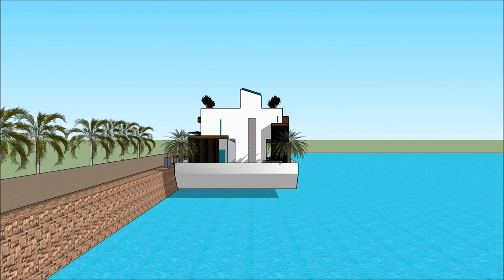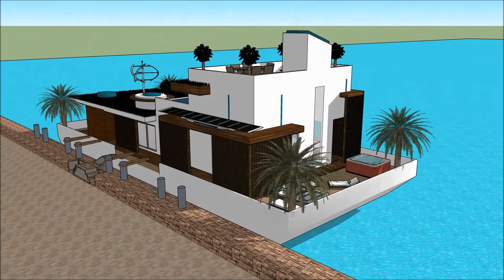व्हिला villa आधुनिक घर DIZAIN लक्झरी हवेली भारत घर चेहरा पॅक स्केचअप वीडियो आर्किटेक्चर डिजाइन लक्झ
The floating house villa houseboatzania launching an innovative high-end luxury yacht floating house villa mansion home design potentially as a display of exhibition of the व्हिला villa आधुनिक घर DIZAIN लक्झरी हवेली भारत  घर चेहरा पॅक स्केचअप वीडियो आर्किटेक्चर डिजाइन लक्झ.

The collection of the Floating house villa houseboatzania concept of व्हिला villa आधुनिक घर DIZAIN लक्झरी हवेली भारत  घर चेहरा पॅक स्केचअप वीडियो आर्किटेक्चर डिजाइन लक्झ consists of high luxury and architectural art pieces in minimalism combined with living on the waterfront of the harbour.

The floating house villa mansion yacht design has the basis to sustain living with high standards and contemporary structural design व्हिला villa आधुनिक घर DIZAIN लक्झरी हवेली भारत  घर चेहरा पॅक स्केचअप वीडियो आर्किटेक्चर डिजाइन लक्झ with numerous of prospects for excessive living and celebrating the desire of life worldwide: